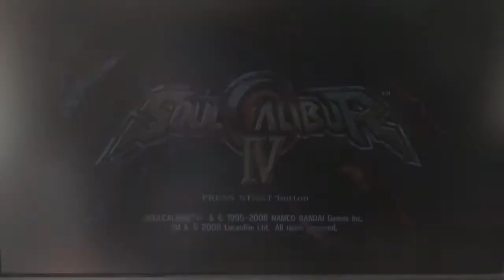PLAYING AS DARTH VARDER IN SOUL CALIBUR 4 (Gaming exthra) (PS3)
Hey Guys in today's gaming video we are playing Soul calibur 4 on the PS3.

- Enjoy and Maytheforcebewithyou

Game - Soul calibur 4

Age - 12 or 15 or 16 ? / T

PS3
XBOX360

Thanks AH (: